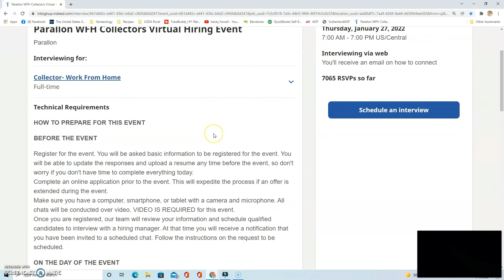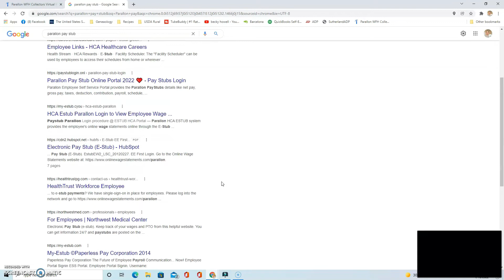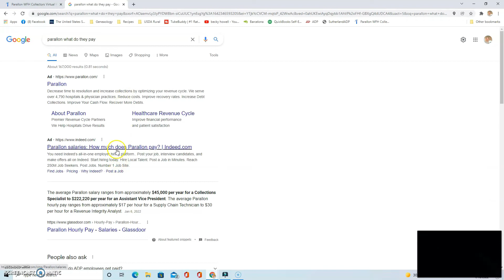REMOTE COLLECTOR * FT